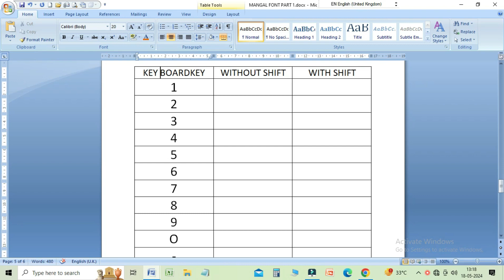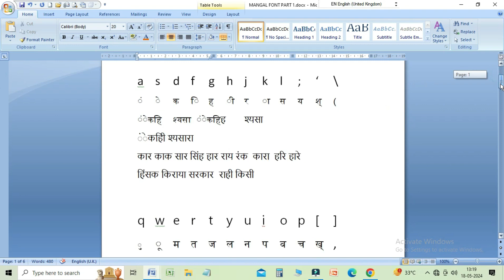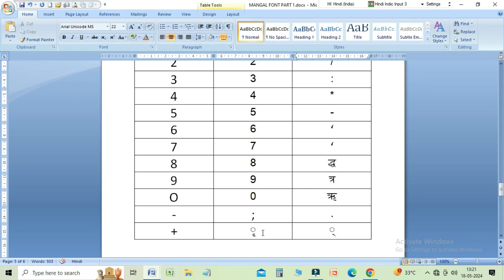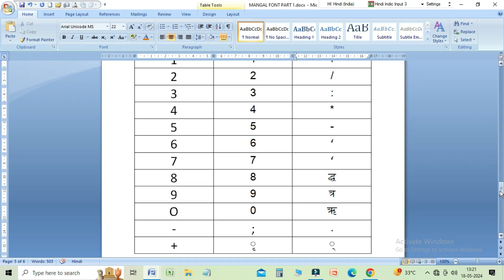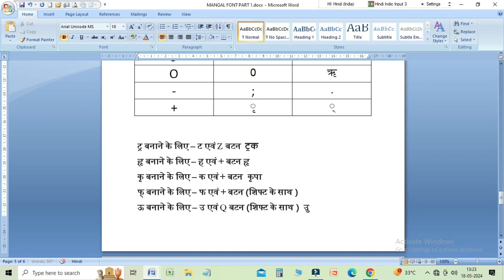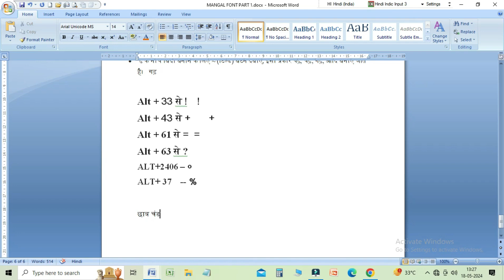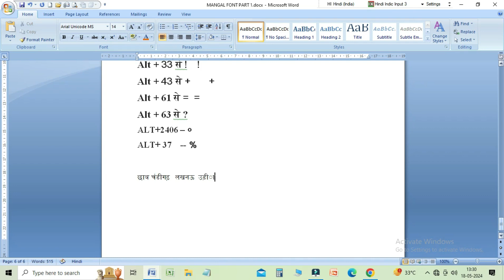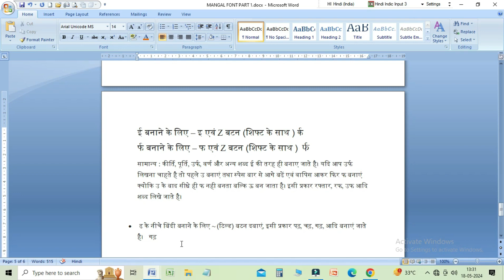Use the Mangal Font to learn the Remington Gail Layout | Numeric Key & Special Character| Part - 07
In this video learn about Mangal Fonts Hindi Typing With Special Character.

Welcome to our comprehensive tutorial on using the Mangal font to grasp the Remington Gail Layout!

We'll guide you through each step of: in this video.

Identifying the Remington Gail Setup. Entering text with the Mangal typeface and quickly moving through the special characters and numeric keys. Anybody who wants to get better at typing, regardless of experience level, should watch this video. Follow along with the Remington Gail Layout and the versatile Mangal typeface to improve accuracy and speed.

Is video me aap Mangal Fonts Hindi Typing karne bare me janenge. Mangal Fonts Hindi Typing kaise kare. Hindi typing kaie kare. Remington font kaie use kare. Is video me special character numeric key  ke bare me batya hai. Uska use karte huy kuch practice work bhi batyae hai. Is video me maine batya hai ki Numeric key ke sath special character ka use kaise kare. Mangal font me hindi typing kaise kare.

How to use Mangal Fonts Hindi Typing in Ms Word ? How to do hindi typing in mangal font with Remington Keyboard in hindi. Mangal Fonts Remington Gail Hindi Typing. How to type Mangal hindi Font. Mangal Font Tutorial in Remington Gail Layout with Numeri key . Master Remington Gail Layout in a Mangal Font with Numeric Keys and Special Characters. Explore Remington Gail Layout | Special Characters & Numeric Guide with Mangal Font. Mangal Font Tutorial: Remington Gail Layout, Numeric Keys & Special Characters. An explanation of the Remington Gail layout and special characters for typing in the Mangal font. A mangal typeface, number keys, and special characters are all included in the Remington Gail Layout Tutorial. Use the Mangal Font for Effective Typing with Remington Gail Style and Distinctive Characters. Hindi Typing Mangal Font Tutorial in Remington Gail Layout. | Special Character | Part - 07 |

 How to  Use Mangal hindi Fonts in Windows XP/7/8/10/11?

Is video me Mangal Fonts Hindi Typing ke bare me bataya hai. Asha karte hai apko ye video pasand ayaga.
                        Agar aap bhi Mangal Fonts Hindi Typing karna chahte hai to video jarur dekhe.

Learn Basic Computer like :
AND other courses.